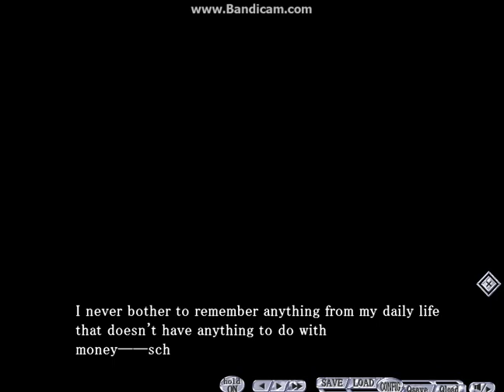G-senjou no Maou Playthrough Part 8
In this part we leave home and head to school were Kanon is waiting for us